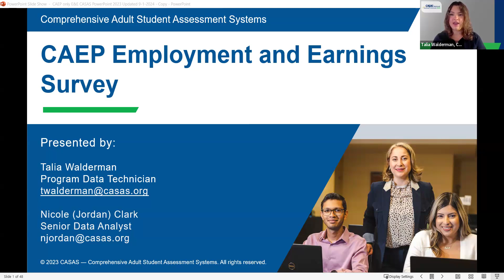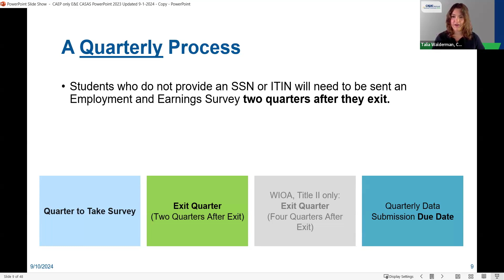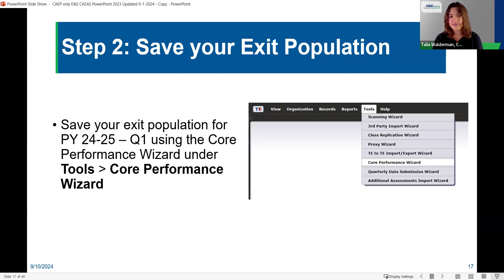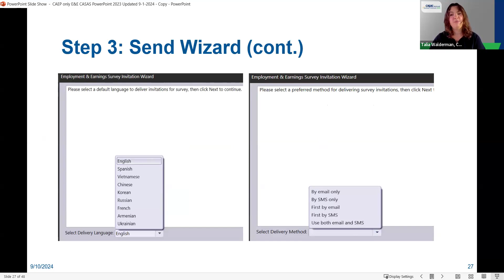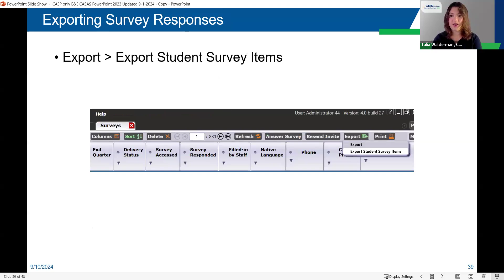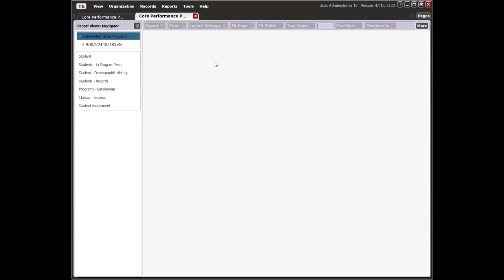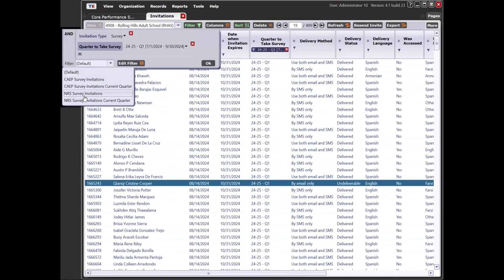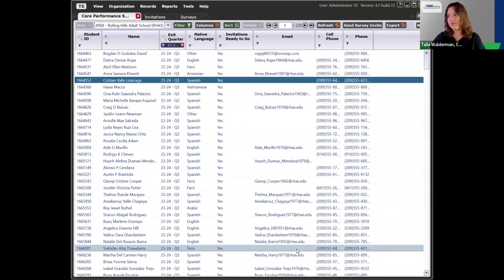CAEP Employment and Earnings Survey